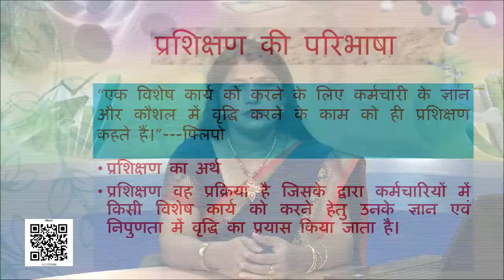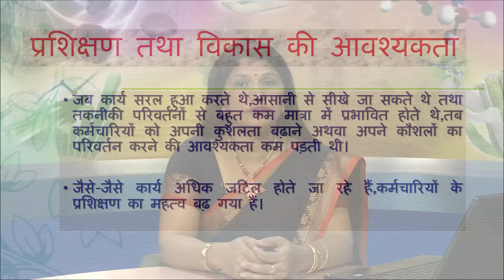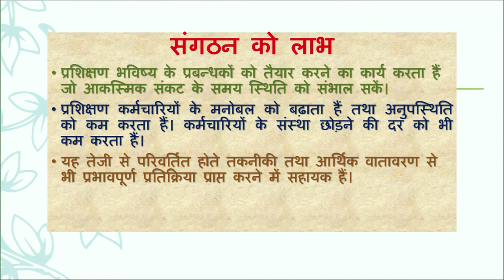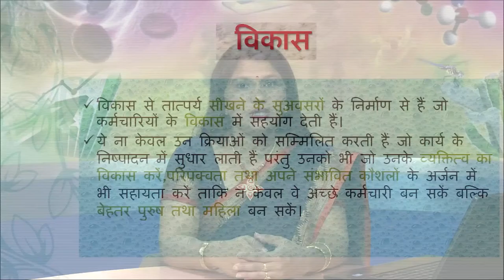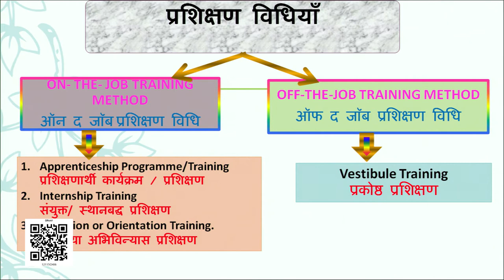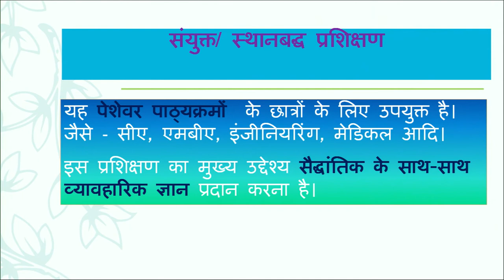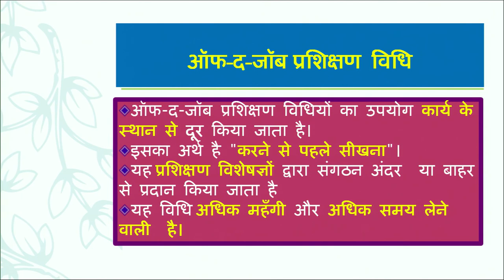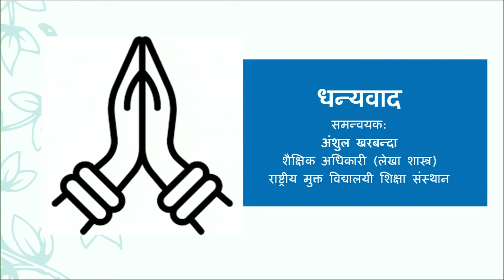कक्षा 12 व्यवसाय अध्ययन chapter 6 - नियुक्तिकरण cbse ncert hindi medium part 4